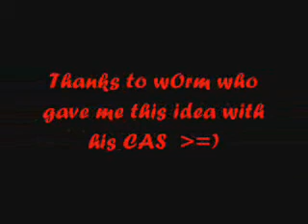back from hell tek